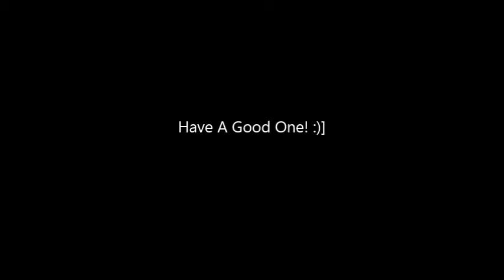Until Dawn ~ Battlecry GMV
Hey guys, what's up everyone? More vids coming in the way! Hope you guys enjoy this video, music by Imagine Dragons, scenes from Until Dawn, a PS4 game. Hope you all enjoy! :)